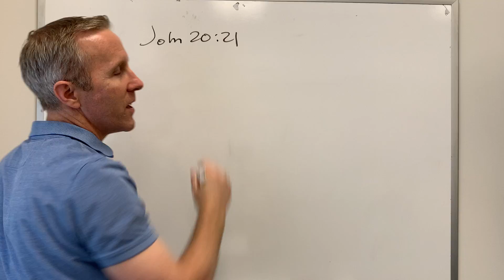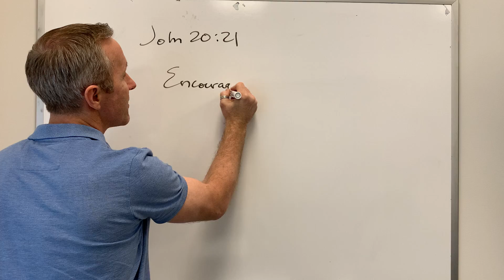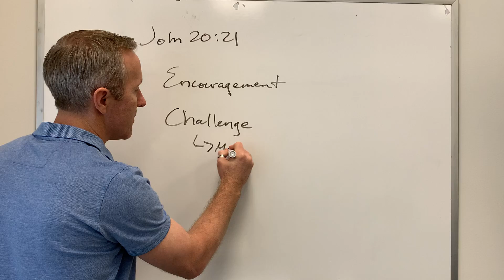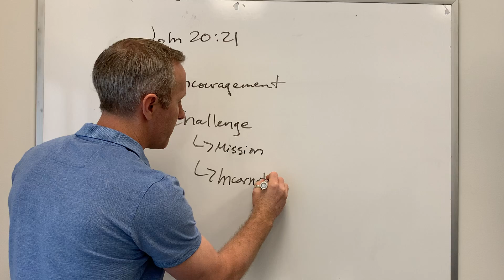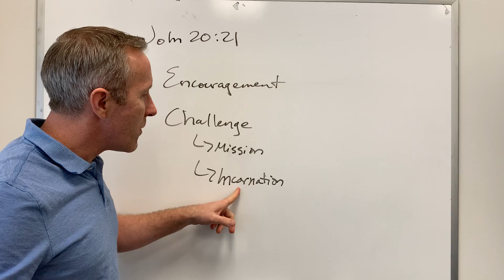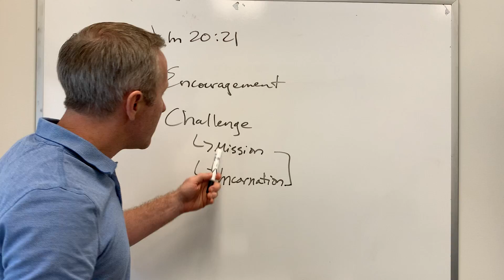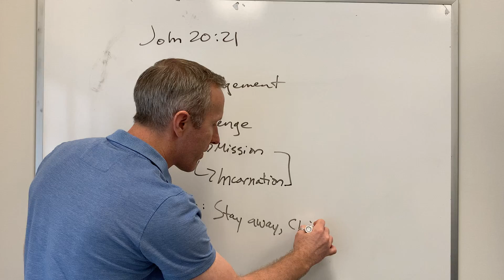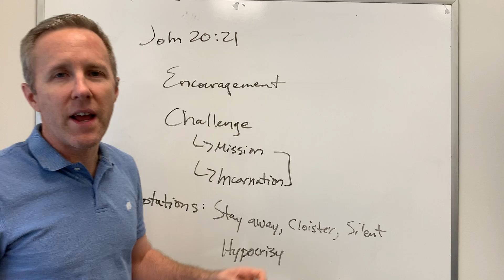Weekly Devotion | The Encouragement and Challenge of Comparisons, Part 1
Beginning today we will take a few weeks to look at some of the comparison statements in the New Testament and how they encourage us with the love of God and challenge us with his call. Today, we investigate John 20:21.